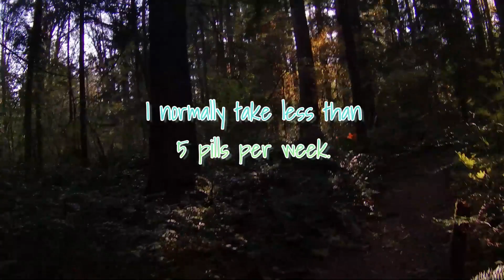Audri's Weight and Health Check In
Audri talks about what's happened since the last update!